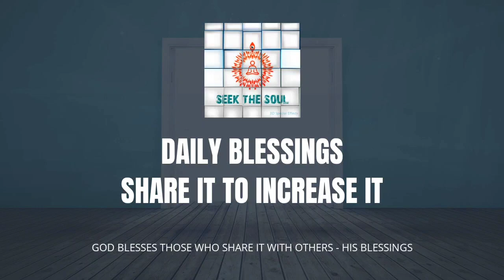दैनिक वरदान |155 | एक मास्टर ज्ञान-पूर्ण आत्मा बन कैसे ना घबराएं और सदा खुश रहें?